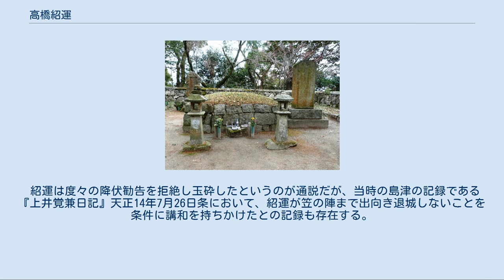高橋紹運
高橋 紹運（たかはし じょううん）は、戦国時代から安土桃山時代にかけての武将。
豊後大友氏の家臣。
吉弘鑑理の子で、立花宗茂の実父にあたる。
 紹運は法名であり、初めは吉弘 鎮理（よしひろ しげまさ / しげただ）、のちに大友宗麟の命令で筑後高橋氏の名跡を継ぎ、高橋 鎮種（たかはし しげたね）と称した。
 天文17年（1548年）、大友義鑑の重臣・吉弘鑑理の次男として豊前国筧城に生まれる。
義鑑の子・大友義鎮（のちの宗麟）と父・鑑理から1字ずつ賜り鎮理と名乗る。
初陣は13歳で永禄4年（1561年）の第四次門司城の戦いと考えられている。
永禄10年（1567年）、大友氏の家臣であった高橋鑑種が豊前国・筑前国・肥前国の国人と連携して謀反を起こした際、父・鑑理や兄・吉弘鎮信と共に出陣して武功を挙げた。
 永禄12年（1569年）に大友義鎮（宗麟）の命により高橋氏の岩屋城と宝満城の2城を継ぎ、名を鎮種と改めた。
以降は北九州の軍権を任されていた立花道雪と共に筑前国を支配することとなる。
 その後、鎮種含む大友の筑前五城将（道雪、鎮種と鷲ヶ岳城主・大鶴鎮正、荒平城主・小田部紹叱、柑子岳城主・臼杵鎮続、木付鑑実）は筑前、筑後、肥前、豊前の諸勢力(秋月種実、筑紫広門、原田隆種、原田鑑尚、鳥飼氏勝、龍造寺隆信、宗像氏貞、麻生元重、問註所鑑景、城井鎮房、長野助盛、千手宗元)と戦を繰り返す 天正6年（1578年）耳川の戦いで大友氏は薩摩国の島津氏に大敗を喫する。
この大敗により兄・吉弘鎮信、義兄・斎藤鎮実、大友氏重臣の角隈石宗、佐伯惟教、田北鎮周など多数の有力武将が戦死。
肥前国の龍造寺氏や筑後国の筑紫広門、筑前国の秋月種実らが大友領への侵攻を開始した。
同年、鎮種は剃髮して紹運と号している。
 天正9年（1581年）、男子のいない道雪の度重なる要請により、嫡男・統虎を道雪の娘・誾千代の婿養子とした。
これにより高橋家は次男・高橋統増が継ぐこととなる。
 天正12年（1584年）の沖田畷の戦いで龍造寺隆信が討ち死にしたことにより、島津方の圧力が強まる中、紹運は立花道雪や朽網鑑康と共に筑後を守るべく戦っていた。
3月、豊後国の大友軍は黒木家永の筑後猫尾城を攻撃したが、城方の奮戦や龍造寺方の援軍・土肥家実（土肥出雲守）を前に戦線は膠着した。
8月18日、道雪と紹運は大友義統の出兵要請を受け、両家合わせておよそ5,000の兵で出陣し、勇ましい強行軍の態勢で敵領地の筑後川や道路が未整備の鷹取山、耳納連山の高峰や九十九折など山険難所を越え、鉄砲隊で埋伏していた秋月、筑紫、草野、星野連合軍を蹴散らし（田主丸町・片瀬、恵利渡口・石垣表の戦い）、ただ1日で筑前から筑後まで15里（約60キロ）の行程を走って、8月19日夕方、猫尾城の支城・高牟礼城下に到着した。
道雪はさっそく城将・椿原氏部を調略し、24日に高牟礼城は開城降服して、土肥家実も城から逃れ去った。
つづいて犬尾城の川崎重高（一説には河崎鎮堯）も降り、25日には川崎の権現山に陣替えしたが、筑後高良山座主・丹波良寛や大祝保真、宗崎孝直、甘木家長、稲員安守らも大友軍に加わった。
 28日には道雪が一族の立花鎮実（戸次右衛門大夫）を将として800兵の別働隊を率いて坂東寺に入って城島城を攻めて、立花勢は鎮実以下、竹迫鑑種（竹迫日向守）と安倍親常（安倍六弥太）は勇戦して数人を討ち取って城の外郭を焼きしたが、城主西牟田家親と西牟田家和兄弟と城兵300騎の激しい抵抗に遭い、そこへ龍造寺政家の援兵が到着したので、百余りの死傷者を出した。
道雪と紹運の本隊は酒見・榎津・貝津などの集落を焼き払って、ついに大友諸将と軍議をひらいて猫尾城の総攻撃を決めて、9月5日に落城させた。
 9月8日から11日まで、蒲池鎮運の山下城や谷川城、辺春城、兼松城、山崎城など筑後諸城を降伏、攻落した。
この間にもう一度坂東寺に陣を取り、豊後大友軍の総大将・田原親家と軍議して三潴郡の西牟田村・酒見村・榎津近辺数百の民家を焼き払い、9日に柳川城周辺の山門郡内の龍造寺方の諸城を攻めて、10日に上瀬高・下瀬高・鷹尾村を焼き払って、城主・田尻鑑種が不在であった鷹尾城も占領した。
 龍造寺家晴の柳川城は九州有数の難攻の水城であり、その支城、百武賢兼の妻・圓久尼が鎮守する蒲船津・百武城も同じ水路が入りくみ沼地が自然の要害となっていた難攻の城で、さすがの道雪、紹運も攻略の進展が...